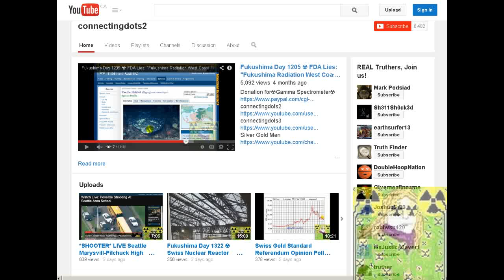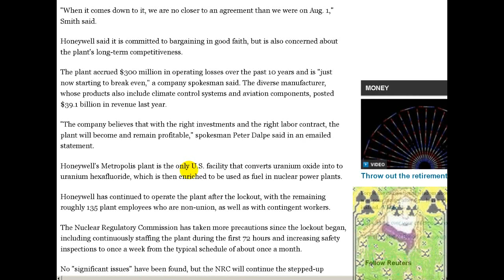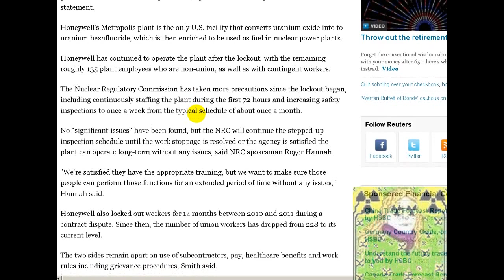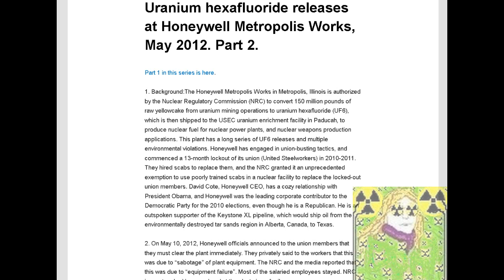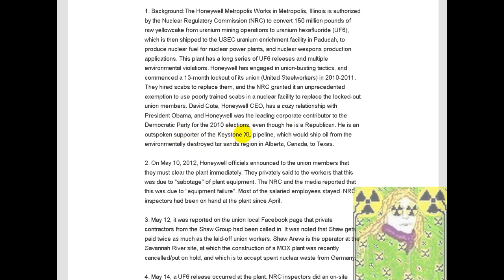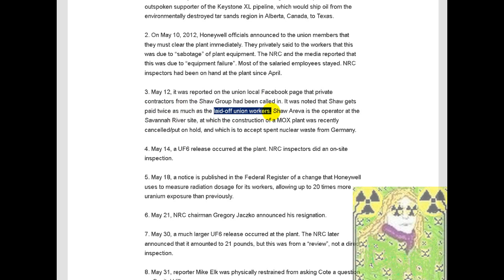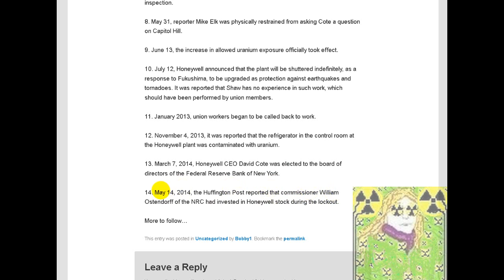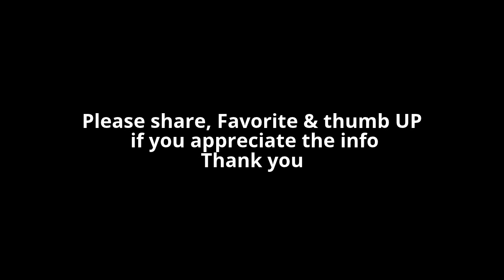*WARNING* ☢ Uranium Hexafluoride ☢ Repeating Release History During Honeywell Nuclear Plant Lockouts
Fukushima Day 777 Radiation Fallout connectingdots2 silver gold mike maloney max keiser dahb0077 dutchsinse Msmilkytheclown Radchick Kevin Blanch NibiruMagick2012 Radchick
Honeywell lockout of union at Illinois uranium plant nearing one month

8&aq=t&rls=org.mozilla:en-US:official&client=firefox-

a&channel=sb&gfe_rd=cr&ei=fIpOVPj-IIynmAK8kYDgDg

Uranium hexafluoride releases at Honeywell Metropolis Works, May 2012.

honeywell-metropolis-works-may-2012-part-2/

Honeywell plant to pay penalty for chemical releases in Metropolis

for-hazardous-chemical-release

more Uranium corruption:Trade deal signed on import of Russian

enriched uranium to the U.S.

ke_plant.jpg

Oil-sands-Jobs.jpg

ROYALTIES-CERI-large570.jpg